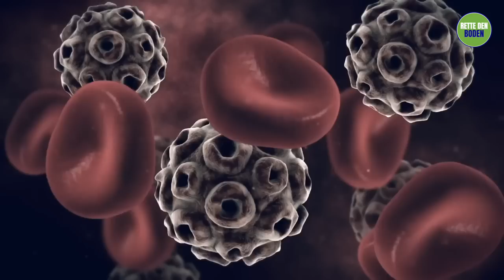Die erstaunliche Selbsheilungskraft des Körpers bei chronischen Krankheiten | Sadhguru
Sadhguru erforscht die Grundlage dafür, wie man seine Gesundheit von innen heraus organisiert und chronische Krankheiten überwindet.